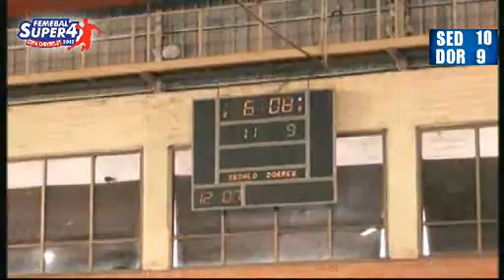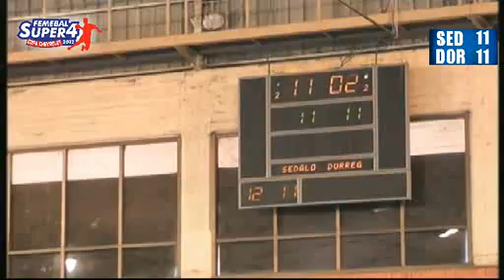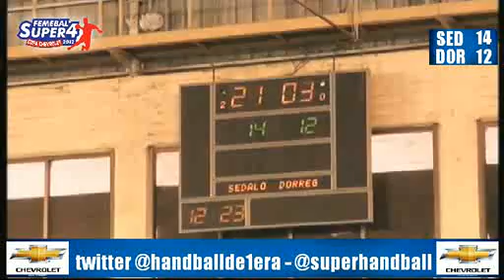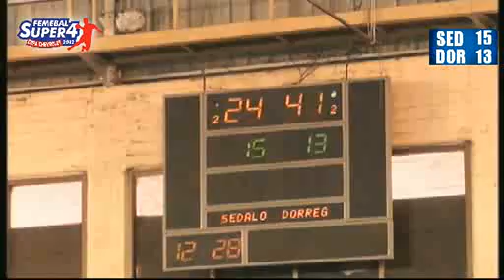Sedalo vs Dorrego Semi Cad/Cab 2 T - Nota A. Ferrantelli Pte. Femebal